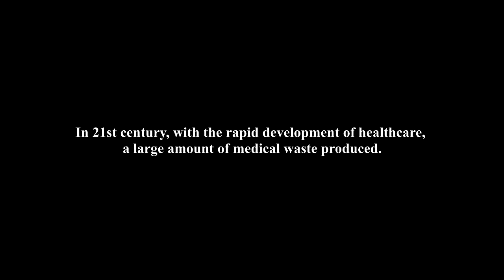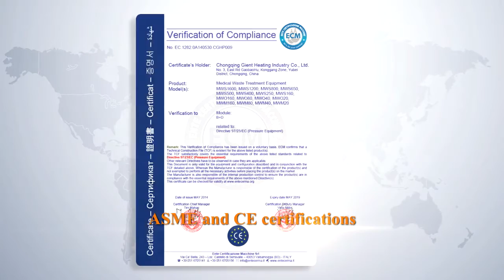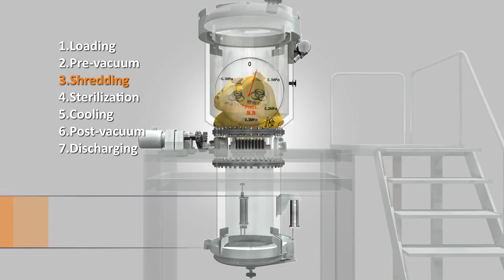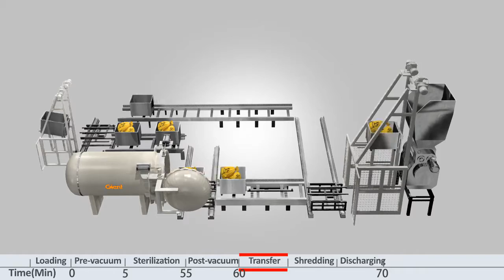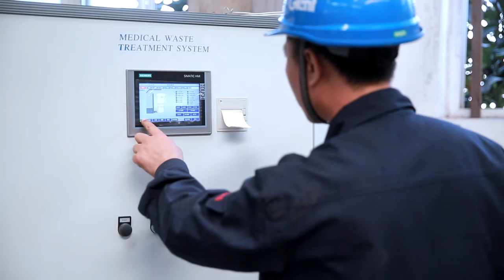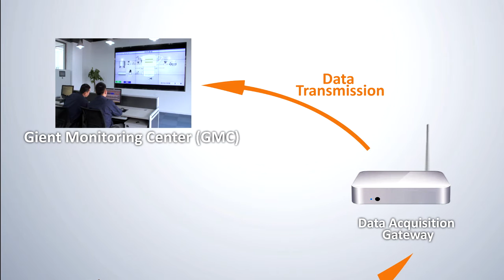Gient | Medical Waste Treatment System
Gient is the leading supplier of medical waste treatment systems in China. Gient products include: autoclave, shredder and boiler etc. which can be applied either for centralized medical waste treatment center or onsite in hospitals.
Gient is also specialized in medical waste management, with our uncomparable experience in this industry we are ready to help our clients in any praxis of operation.